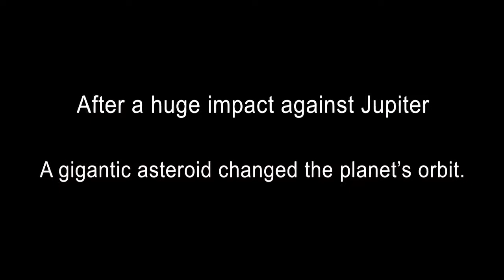Falling Up - Teaser